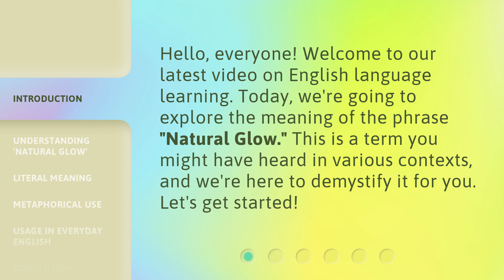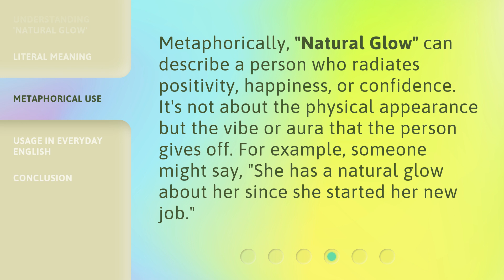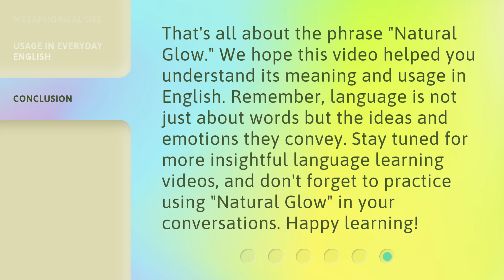Natural Glow: Unveiling Its Meaning in English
Natural Glow: Discovering the True Essence in English • Uncover the hidden beauty of a natural glow as we delve into its true meaning in English. Join us on a captivating journey that reveals the essence of radiance and authenticity.

00:00 • Introduction - Natural Glow: Unveiling Its Meaning in English
00:27 • Understanding 'Natural Glow'
00:53 • Literal Meaning
01:17 • Metaphorical Use
01:41 • Usage in Everyday English